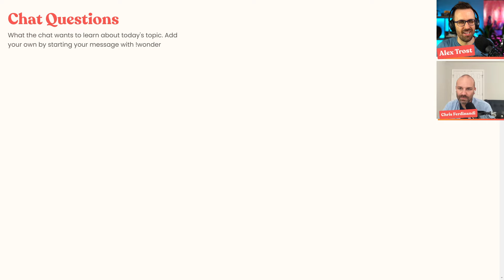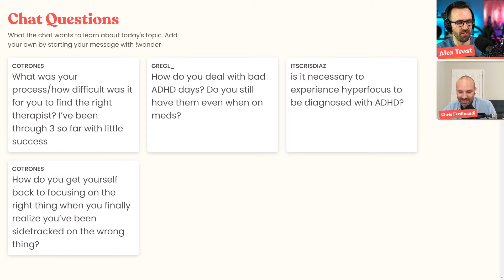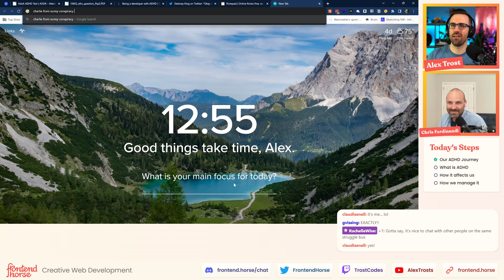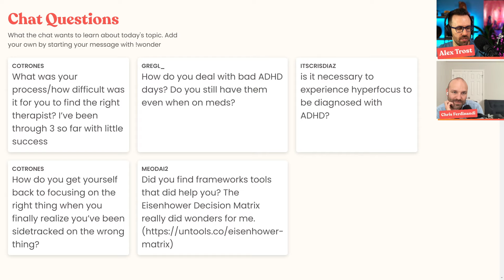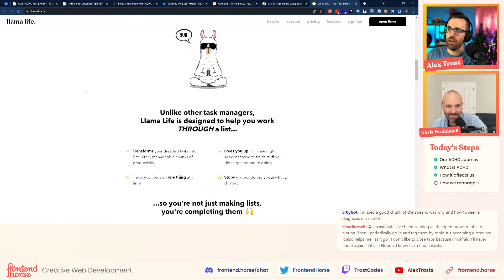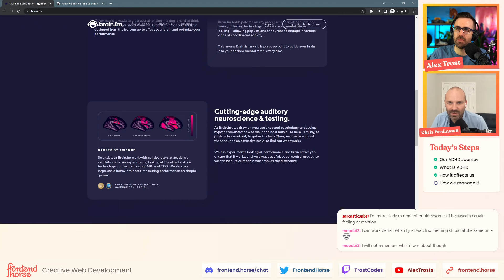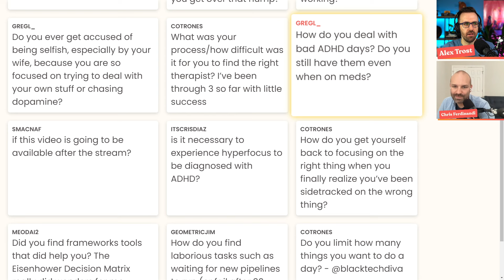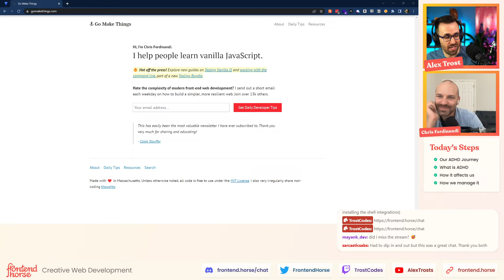Working with Adult ADHD - Chris Ferdinandi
Chris and Alex will talk about their experience with Adult ADHD, how it affects them, and strategies they use to still get things done.